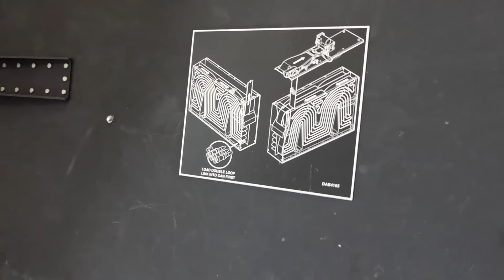Scharfer Schuss aus H145M MG6 M134 Gatling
Das Video zeigt das Maschinengewehr MG6 M 134 DHHB (D = Dillon, H = Hybrid = Waffe besteht aus Stahl und Titan, HB = heavy Barrel = schwere Rohre), das die Spezialkräfte der Bundeswehr - montiert am Hubschrauber Airbus H145M LUH SOF (LUH = Light Utility Helicopter, SOF = Special Operation Forces) - einsetzen. Der Zuschauer lernt den Aufbau und die Funktionsweise des MG6 kennen. Ein Waffentechniker erklärt Details zur Waffe uind wie diese gewartet wird. Ein Bordschütze (Tactical Operator) stellt seinen Tätigkeitsbereich vor und erklärt den Einbau des Maschinengewehrs im Hubschrauber. Das Video zeigt auch die Aufmunitionierung und das Einsetzen der Magazine. Anschließend erlebt der Zuschauer eine dynamische Übung mit scharfem Schuss auf dem Truppenübungsplatz Werdeck in der Oberlausitz.

0:33 Erklärung Tactical Operator = Bordschütze = Doorgunner
1:04 Erklärung des Mechanikers zur Waffe selbst
8:30 Vorbereitung der Munition
11:44 Vorbereitung des MG6 im Hubschrauber Airbus H145M LUH SOF (LUH = Light Utility Helicopter, SOF = Special Operation Forces)
15:14 Flug und scharfer Schuss auf dem Truppenübungsplatz

Für weitere Anmerkungen zum Geschehen ist es sinnvoll, die Untertitel einzuschalten.